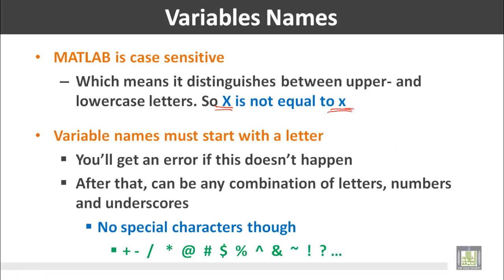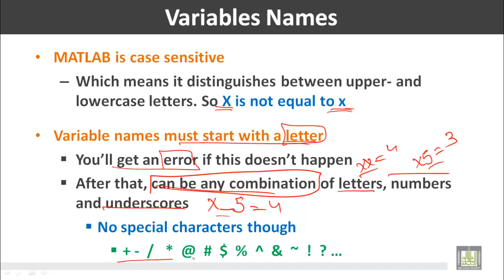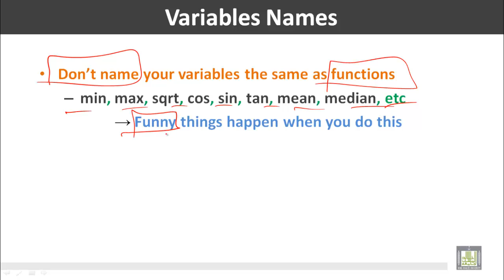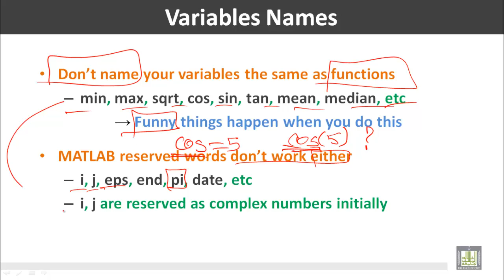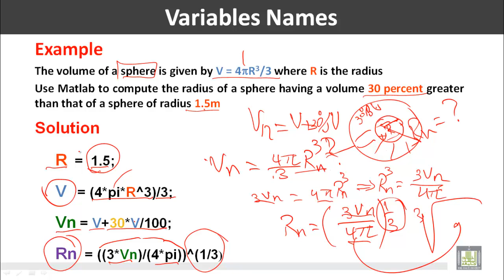Computer for Engineers - C1 - L7 : MATLAB fundamentals (4)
المقررات المفتوحة
حاسب الي للمهندسين - 221 هعم     Computer for Engineers
Introduction to MATLAB and its Interface
This Lecture Contains
• Variables Names